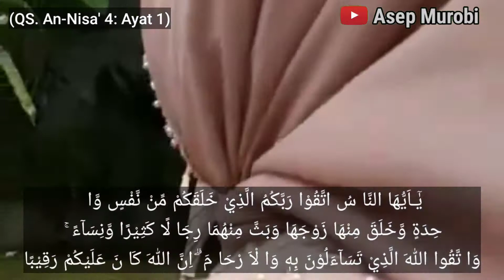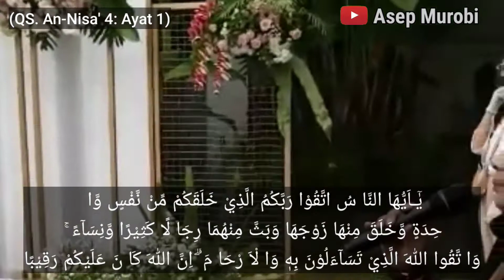AYAT ACARA PERNIKAHAN. AN-NISA AYAT 1. AR-RUM AYAT 21